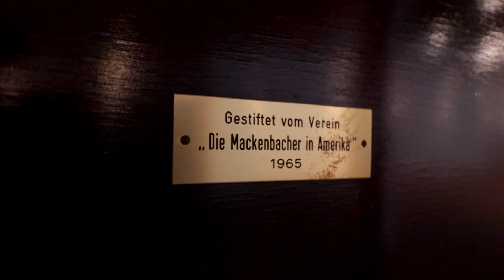Weilerbach News November aus Mackenbach (2019)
Für den Monat November berichtet Daniel Schäffner aus dem Saal Kaiser in Mackenbach über die bevorstehenden Veranstaltungen in der Verbandsgemeinde.
Zu Beginn gibt es noch interessante und historische Informationen zum Saal Kaiser selbst, bevor es im Anschluss zu den Veranstaltungen im November übergeht (01:07).

Samstag 02.11.
️️🎸 Konzert der Gitarrenschüler von Leon Kappa

Sonntag 03.11.
️🎶 Kinderkonzert des Musikverein Reichenbach

Donnerstag 07.11.
️🎼 Konzert des Ural Kosaken Chors

Samstag 09.11.
️🎼 Konzert des Sinfonischen Blasorchesters
🤘 Jubiläumsrocknacht beim Kerweverein Reichenbach
😂 Pfälzer Kabarett Spitz & Stumpf mit „Soko Baure Cop“
🍖 Schlachtfest beim Gesangverein Fockenberg-Limbach

Samstag 16.11.
🍷 Weinprobe beim VfB Reichenbach

Sonntag 17.11
✝️ Volkstrauertag mit örtlichen Gedenkveranstaltungen

Samstag 23.11.
️🎤 Singabend des Männergesangverein Reichenbach
️🎉 Glühweinfest beim VfB Reichenbach
️🎊 Festkommers 100 Jahre SV Mackenbach

Mittwoch 27.11.
️🎸 The International Guitar Night

Das Video wurde von Roberto Maddaloni im Rahmen des gemeinsamen Projekts "Weilerbach News" erstellt.

Die Weilerbach News sind ein digitales Pilotprojekt in Kooperation mit der Verbandsgemeinde Weilerbach, um sowohl die Kommunikation zwischen Bürgern und Rathaus zu verbessern, als auch regionale um Veranstaltungen der Verbandsgemeinde zu bewerben.